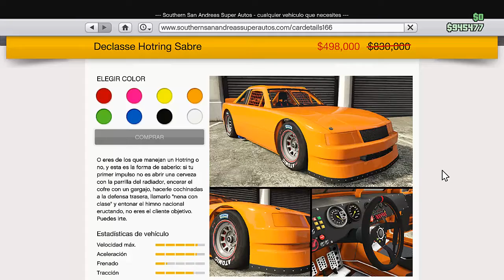CONTRARRELOJ CAMINO PARA PASARLO Y DESCUENTOS!!! GTA ONLINE uwu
Hola Amigos De Youtube, Como Estan? Espero Que Bien, Hoy Les Traigo Los Descuentos De GTA ONLINE Y El Contrarreloj uwu
Espero Te Haya Gustado El Video Si Te Gusto Te Invito A Darle Like Y Suscribirte Para Mas Mods Y Videos :), Bueno Amigos Nos Vemos Asta El Proximo Video Un Saludote Y Abrasote Amigotes :3
-No Insultar, Porque Seras Bloqueado y/o Denunciado
-Creditos A Los Creadores De Todo El Contenido Que Yo Subo (MODS)
-Videos Creados Por: GTAGAMER.
-Si Subes O Usas Este Video Tienes Que Avisar Y Dar Creditos
© Original alv :v